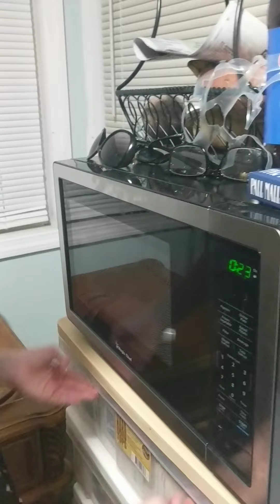the crazy JoJo siwa dolls back with clues did you tomorrow